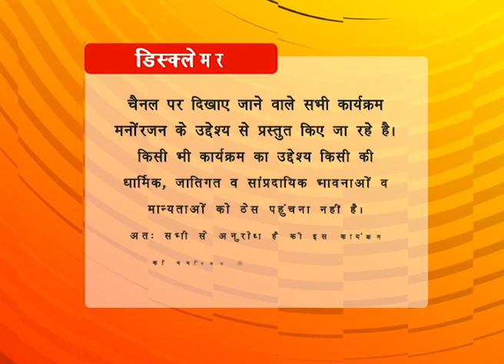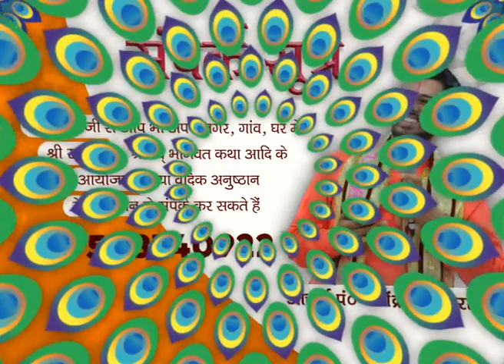आचार्य पं योगेंद्र जी महाराज | bhagwat katha | Part 03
rishikesh kaise jaye | matavaishno devi yatra |